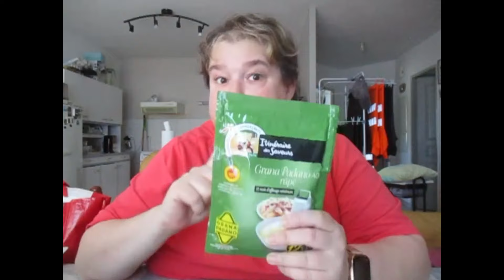retour de courses Intermarché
petit retour de courses pour prendre quelques bricoles qui me manquait , j'espère que cela vous plaira